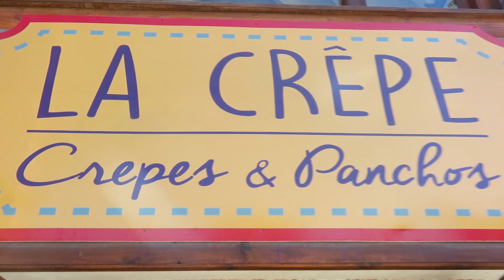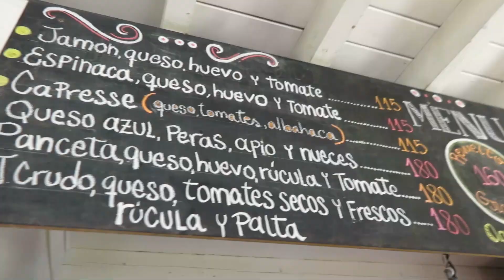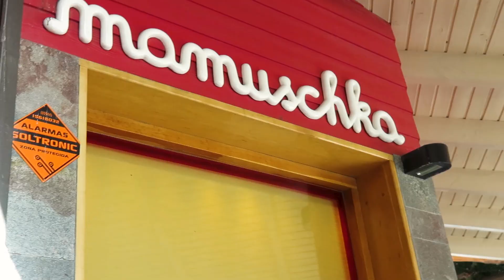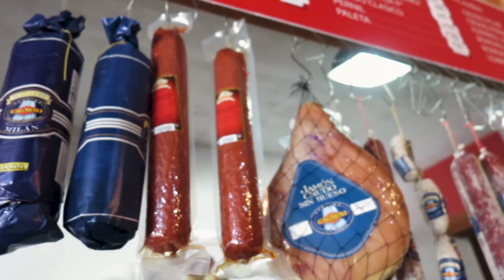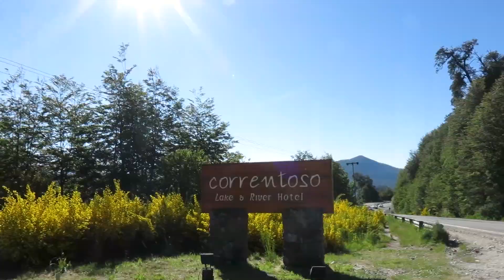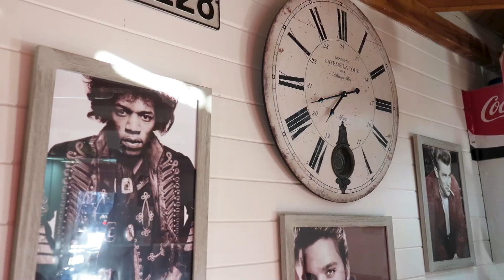Los 10 MEJORES LUGARES de VILLA LA ANGOSTURA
Los 10 mejores lugares de Villa la Angostura. Son los lugares que no te poder perder y que tenés que visitar si o sí en tus próximas vacaciones en Villa la Angostura en la provincia de Neuquén, Patagonia Argentina.
Por ejemplo dónde comprar los mejores helados artesanales hasta donde poder seguir tu ritmo de entrenamiento de la mejor manera. Me hubiera gustado poner más lugares que están geniales pero los dejo para un próximo top.
Diganme en los comentarios que les pareció y si les dieron ganas de comer algunas de las cosas ricas que se vieron. Hasta la próxima aventura!!!

Si quieren reservar su próxima aventura acá les dejo la página web de Aires de Montaña